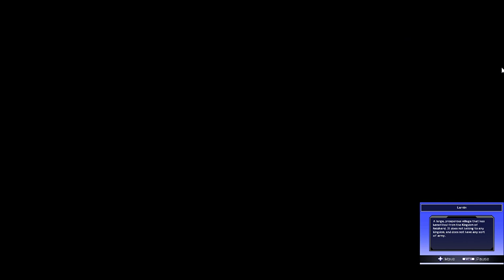River City Knights of Justice (3DS) gameplay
I love YouTube This is a gaming place, so if you like longplays and things, then your at the right spot